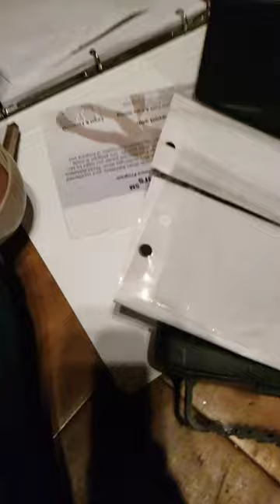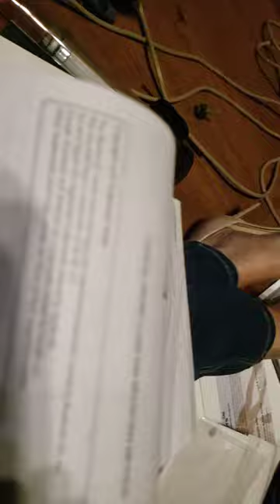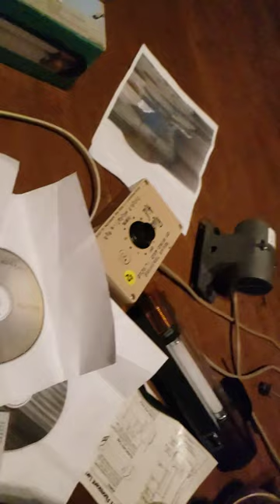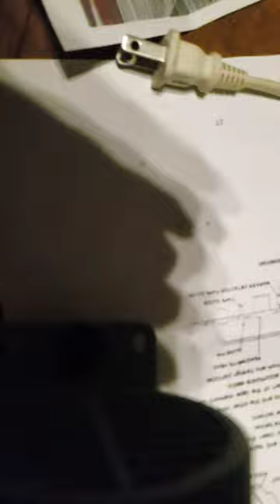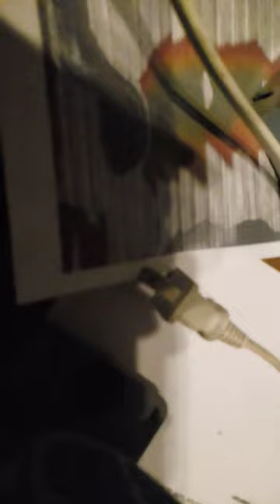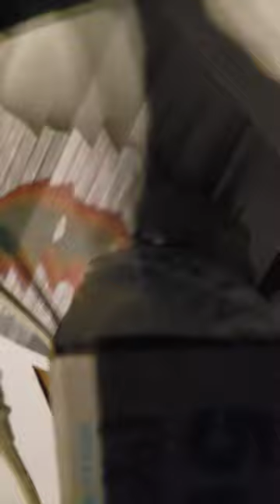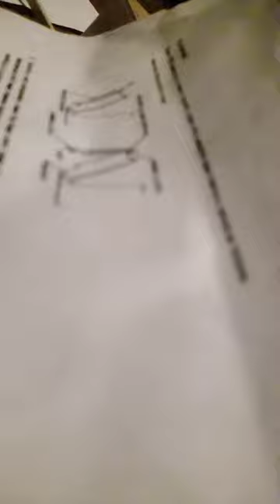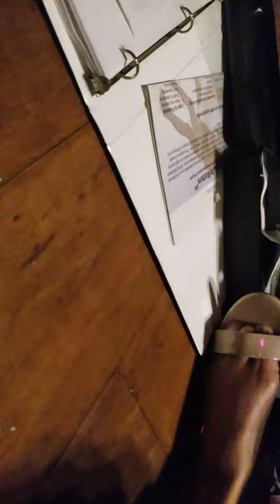my time machine built